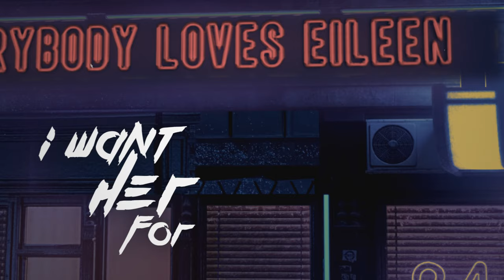"EVERYBODY LOVES EILEEN" (Official Video 2023) STEELHEART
Written By: Miljenko Matijevic & James Ward

Miljenko Matijević (aka STEELHEART) is a world-class vocalist who has performed as lead singer for the DOORS and as the voice for the ‘fictional’ rock band STEEL DRAGON from the film ROCK STAR (starring Mark Wahlberg and Jennifer Aniston).  With 30 years of hit songs and world-traversing tours under his belt, Matijević is releasing the single “Everybody Loves Eileen"  as part of a STEELHEART 30th Anniversary album.

Video by 12" Media

SteelHeart Records Productions.